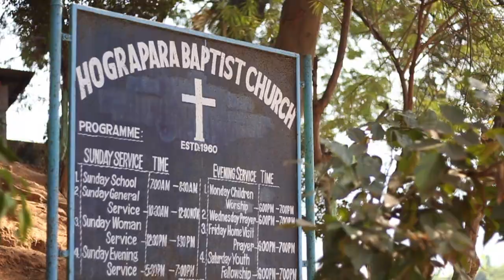Tio minuter i Indien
En vecka för de onådda i Assam, Indien. Tillsammans med den Jesus som helar, upprättar och älskar gränslöst.

Ljud // Everything + W. 16th St - City of the Sun
Bild // Canon Eos 700D EF 50/1,8 II

En del av året på Pionjär i Gå Ut Mission och TMU